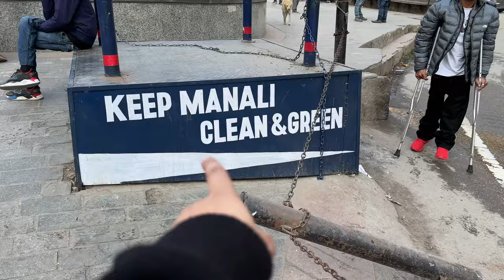Finally Manali Pahunch hi gye || Manali Vlog Day 1